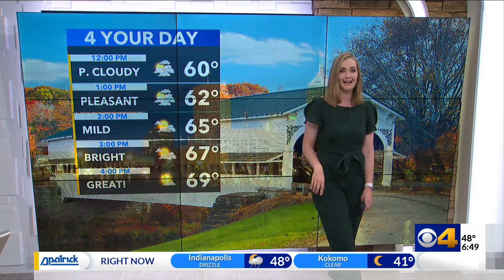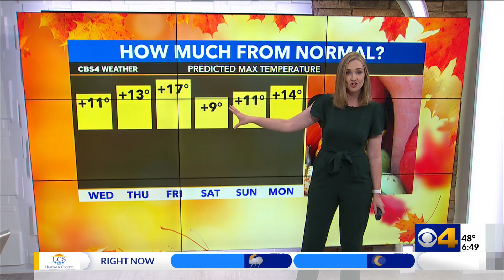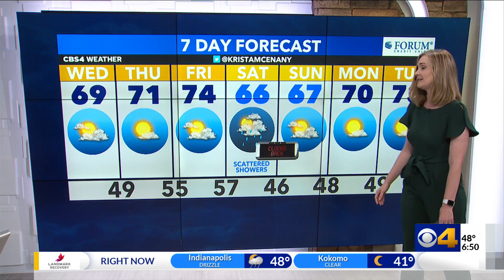Unseasonably warm stretch for November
We stay dry for several days as temperatures surge to the 70s. Rain returns this weekend.